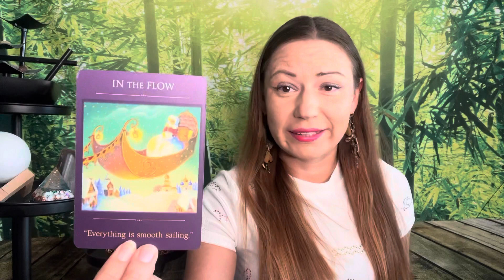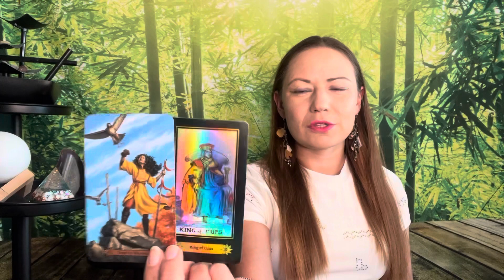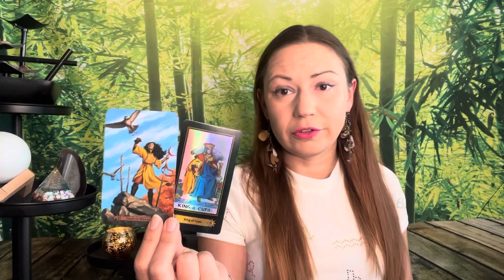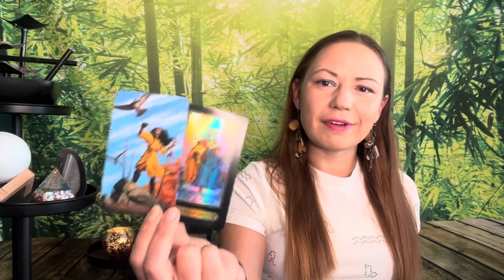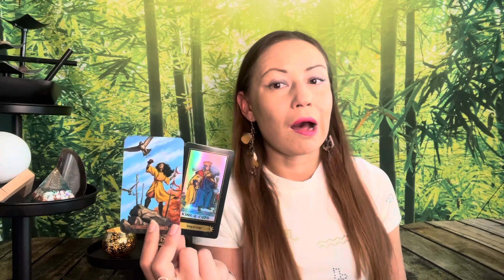TWIN FLAME DM/DF Energy Reading I DM is looking for higher love, DF is embracing being a role model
I’m extending my Mindful Bamboo network with this channel dedicated specifically to Twin Flame journey.